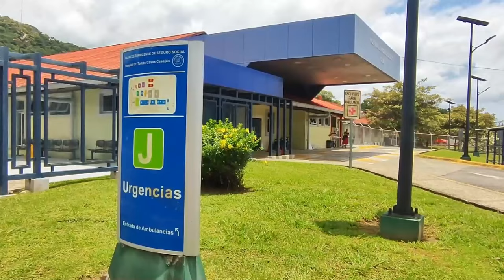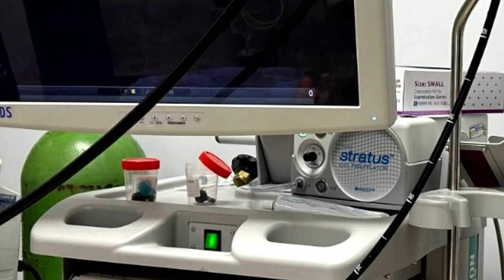Hospital Tomás Casas habilitó consulta de gastroscopia